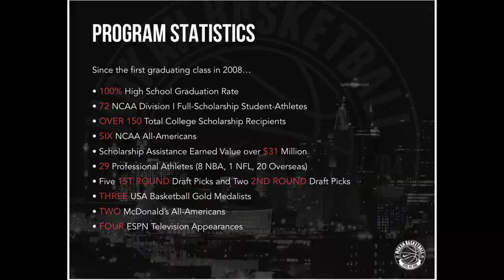Details of Life featuring Matt Suther, Director of MOKAN Basketball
NEW Details of Life with Marcus Wilson with MOKAN President, Matter Suther discussing how MOKAN got started, his connection to Todd Hensly and the Indy Heat, the professional culture of MOKAN, NBA players they have produced along with 2 out of the last 4 Peach Jams, his current high school stars in the program and much more!
Awesome conversation you don't want to miss!